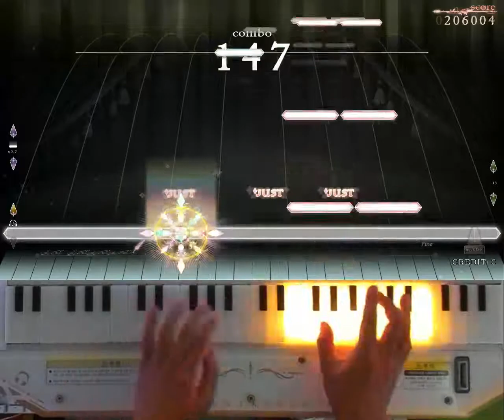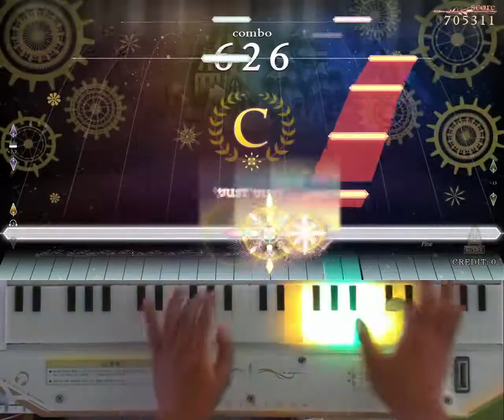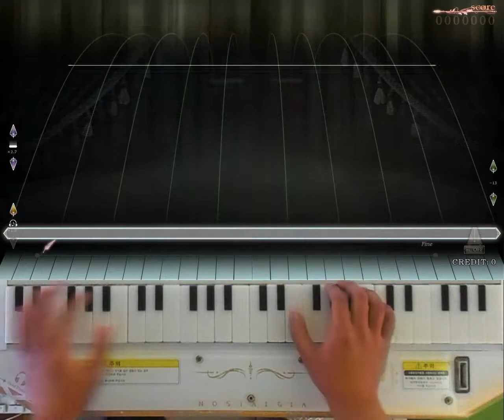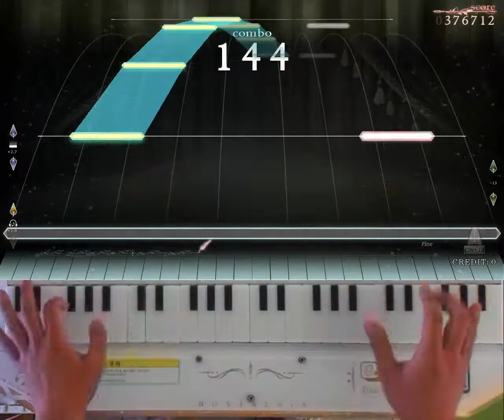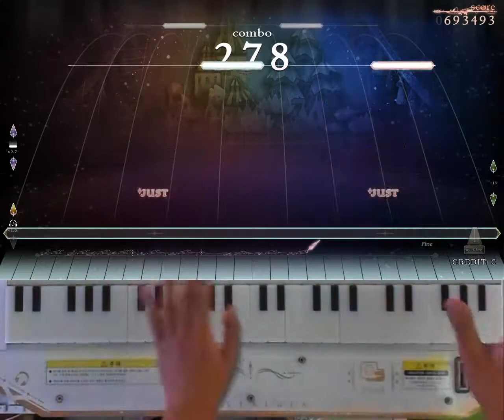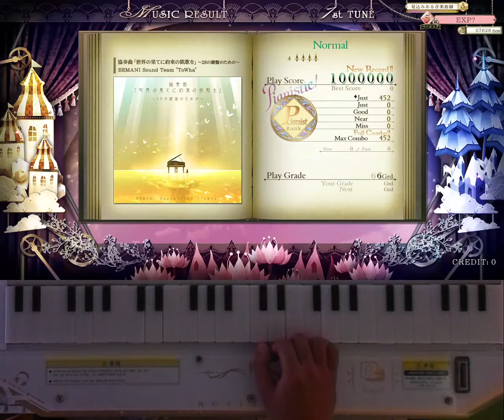[ノスタルジア Op.3] 協奏曲「世界の果てに約束の凱歌を」～28の鍵盤のための～ Hard, Normal Pianist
協奏曲「世界の果てに約束の凱歌を」～28の鍵盤のための～ / BEMANI Sound Team "ToWha"
Hard LV.8
Normal LV.4
Player : EXP?
Score : 1000000
Location : CYGameworld